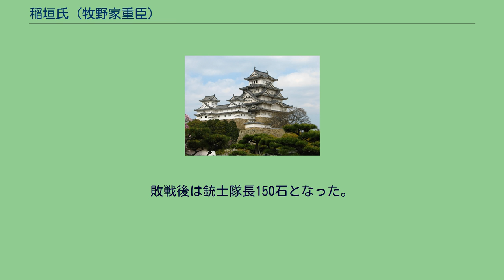稲垣氏 (牧野家重臣)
稲垣氏（いながきし）は、越後長岡藩の家老首座連綿の稲垣氏（稲垣平助家）およびその一族を指す。
いずれも志摩鳥羽藩主稲垣家の分家・連枝である。
長岡侯牧野家の家中における最大の門閥とされる。
当家は家系図の標題は藤姓としながら、家系図の記載は源姓を称している。
この家系の分家・別家には、次のようなものがある。
まず成心の次男・稲垣成長（権右衛門）も大坂夏の陣で戦功があり、別家となった。
稲垣太郎左衛門之貞の次男茂市之春は、元文4年（1739年）父の勤功により30石を給付され別家となった。
その後、世禄の加増があったものとみられ【屋敷高調】、文化9年（1812年）には、稲垣茂市140石とあり、【安政分限】においても140石・稲垣勝三郎と見える。
世禄140石据え置きで、番頭にまで昇進することは、長岡藩では非常に珍しい【御家中附】。
また北越戦争で敗戦後に長岡藩が大減封を受けたときも、115石に留まり、異例の部類に属する。
また元禄16年（1703年）には稲垣太郎左衛門尚之の次男、尚高が100石で分家として分出されたが、病気で勤務状態が良くないとの評判が立ったため本家に家禄が戻された。
あらためて享保17年、別家召しだしを受けた。
幕末には稲垣権八を分家として分出して【士族総名順】には稲垣権一（75石）と見える。
稲垣太郎左衛門の末家・源太左衛門家は、与板藩・番頭級の家臣に添えられていた（参照→小諸藩の家臣団）。
その後、稲垣友左衛門（100石）、稲垣善右衛門（100石）を分出した。
嫡子であった稲垣善右衛門が父・小右衛門の家督を、若干の曲折はあったようだが相続して世禄400石となった。
しかし、この系はその後、100石の減石処分を受けたとみられ（世禄300石）、長岡家臣に稲垣姓の400石高をみることは長くできない。
幕末近くの嘉永3年（1850年）の【家中禄高調】に稲垣権之允400石（寺社奉行）と見える。
ついで約10年後の【安政分限】には稲垣小右衛門が400石で見える。
【家中禄高調】に見える稲垣権之允の改称が小右衛門であるかは不明である。
【安政分限】に400石前後の稲垣姓の家臣は小右衛門以外には存在しない。
また当家の100石の加増は、世禄が改訂され旧知に復したのか、一代限りの精勤によるものであったかは、北越戦争後に当家が115石に減石されていることに鑑みれば、世禄300石で一代限りの加恩があったと見られる。
当家と真木小太夫家は、高禄大身でありながら、中老・年寄役以上に就任したとする記録は【由緒記】や藩文書などには残っていない。
分家として分出された稲垣友左衛門（100石）の系は、その後、若干の加増があり存続した。
譜代大名となった稲垣氏から分家したもので、同族とは云え越後長岡藩の家老連綿となった稲垣氏から直接、分家したものではない。
永禄4年（1561年）7月に今川氏真が西郡在番を命じたが、稲垣重宗の同母弟・林四郎氏連等4～5名が松平元康（後の徳川家康）の下に行ったため、牧野成定が元康に帰服を決断したとしている（出典→岡崎市史・中世編）（異説あり）【稲垣家譜】。
このように稲垣林四郎家の家祖である氏連は、牛久保城主・牧野成定が、徳川家康（＝元康）に帰服した直接の原因を作ったとする説もある。
稲垣林四郎氏連は、家康から60貫文をたまわったが、永禄5年（1562年）9月4日の大塚城の戦いに松平軍として参陣して討ち死にした。
この氏連には実子がなかったらしく、能勢氏に養子入りしていた氏連の近親者の能勢甚三が跡式を継いで稲垣姓に復し、牧野家臣として1家を立てたものである。
長岡藩における世禄は300石であったが、4代目のときに寄会組に列して着座家とされた。
藩の要職に就任して、400石から500石を与えられたこともあった。
江戸時代後期に庶子が召し出されて、惣領分30石・新恩70石で100石の別家を立てたため、世禄を270石とした。
北越戦争では開戦派に属した。
敗戦後は銃士隊長150石となった。